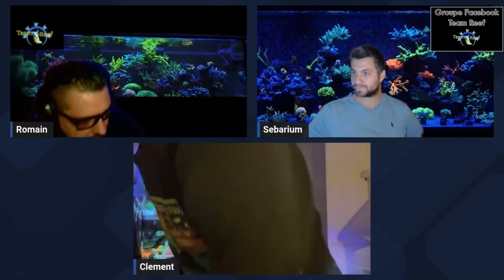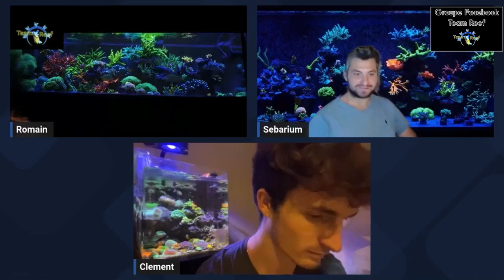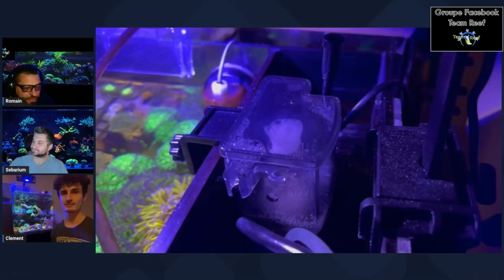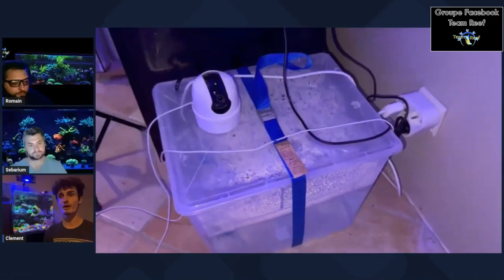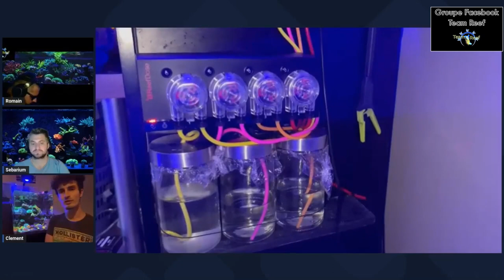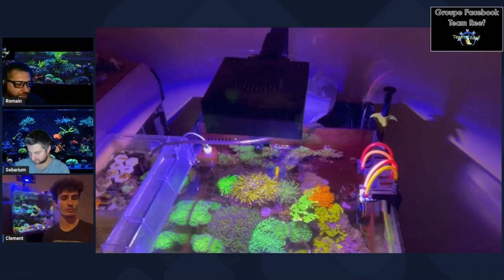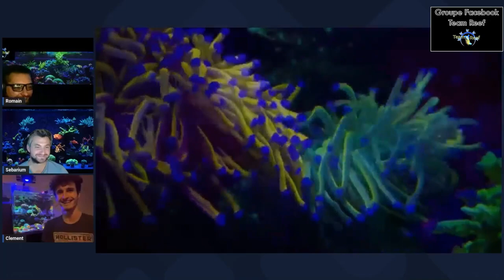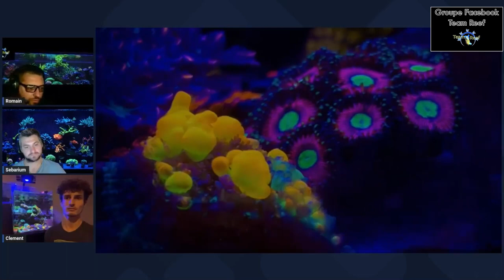Live sur mon parcours de récifaliste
Début du live a 9 minutes ;)
Voici la rediffusion de mon passage en live sur le groupe facebook « TEAM REEF »
N’hésitez pas a rejoindre le groupe et a partager des photos de votre bac !
N’hésitez pas a me faire un retour en commentaire !